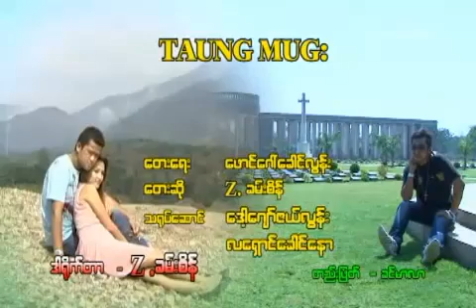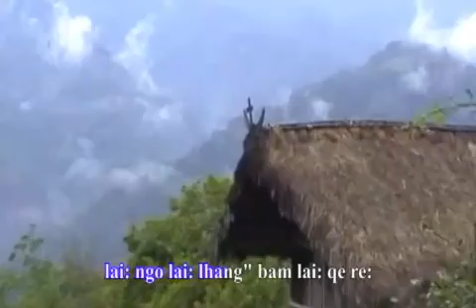taung mug; ( lhaovo new song )